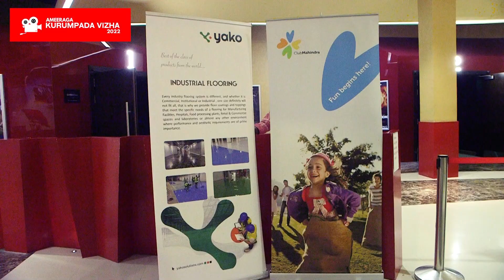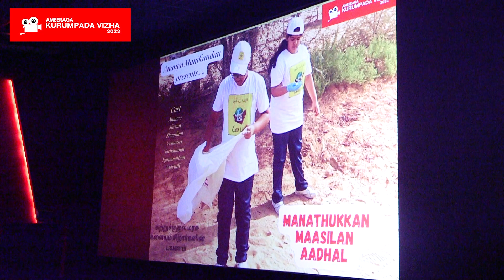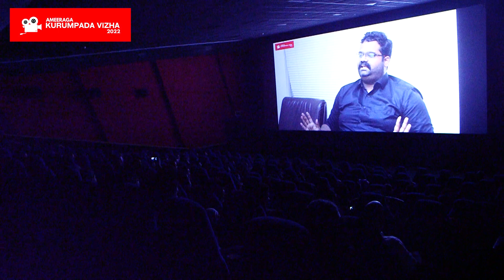2022-THEATER SCREENING MOMENTS AMEERAGA KURUMPADA VIZHA